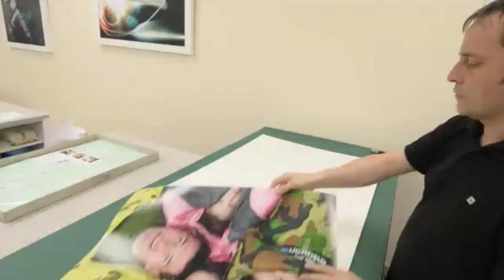Venture Studios UK Production Facility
Venture Studios

We are the world’s leading contemporary photography company, capturing the stories of families through eye-catching personal art for over 17 years in the UK and ten years in Hong Kong now.

We are very proud that all our products are British made. With a high-tech laboratory facility in Cheshire which combines traditional printing methods used for hundreds of years, with state-of-the-art technology we produce the highest standard of quality. From our desk products through to our bespoke ranges of wall art, all our products are hand-made from solid wood and glass and go through intense testing to guarantee that you receive the quality we are renowned for.

Did you know Venture…
- Have photographed over half a million families
- Created over 2.5 million pieces of wall art
- Take over seven million images a year (in the UK)
- Print 160 images every hour!
- Have a network of over 200 professional photographers.
- Boast state-of-the-art studios worldwide.

Central Studio
1/F Winway Building, 50 Wellington Street, Central, Hong Kong

Harbour City Studio
Suite 608-9, World Commerce Centre, Harbour City, Tsim Sha Tsui ,Kowloon